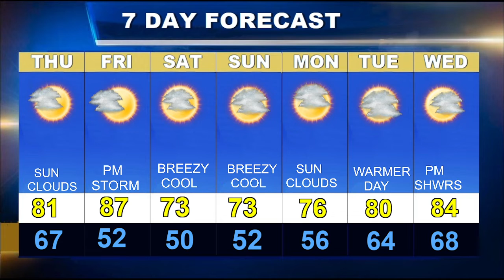Wetherblast Forecast Updated on 6/16/22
A mild day in Boston.